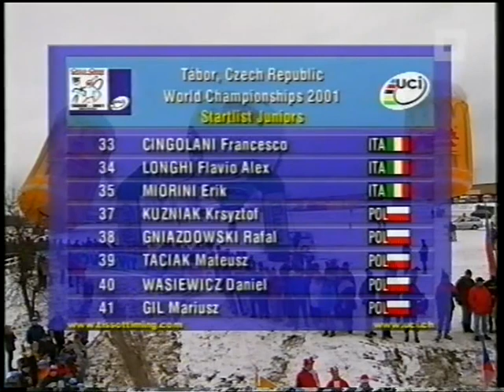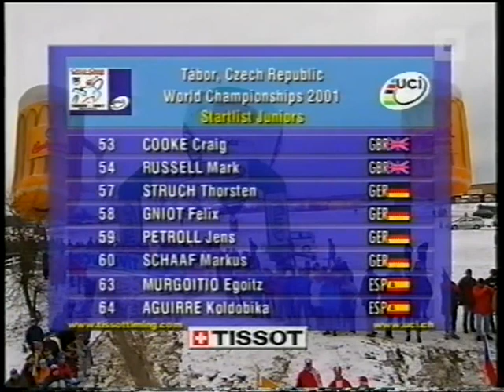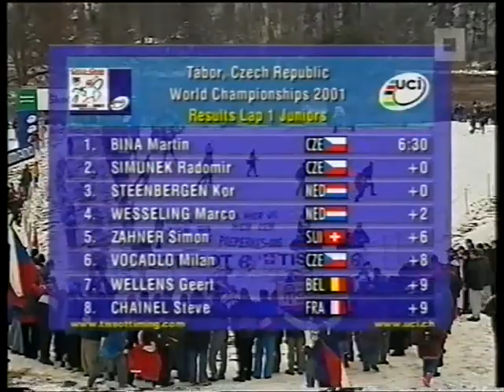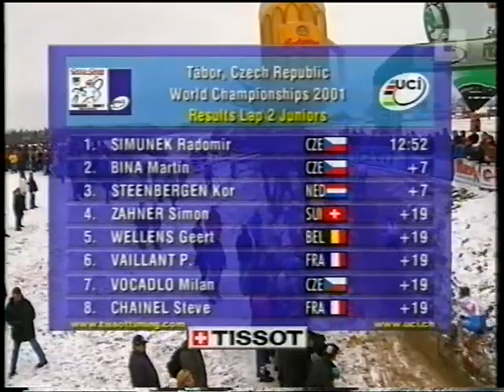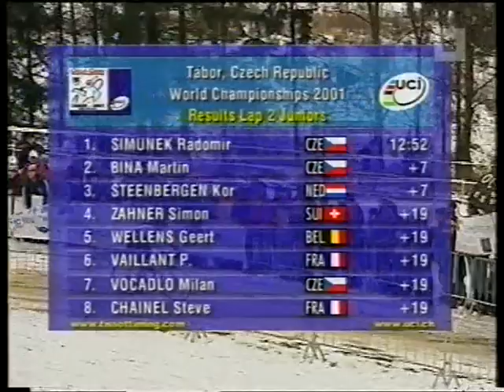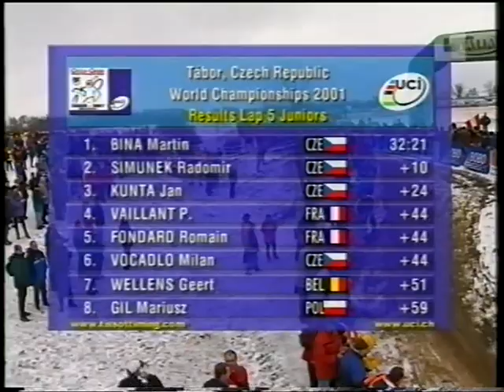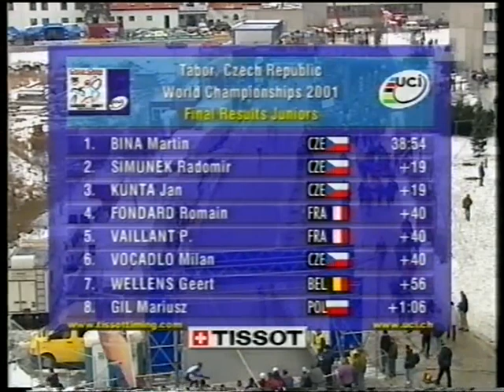Cyclocross World Championship Juniors 2001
Veldrijden : WK Juniores 4 februari 2001.
Tabor (Czech Republic).
World Championships Men Juniors 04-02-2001.